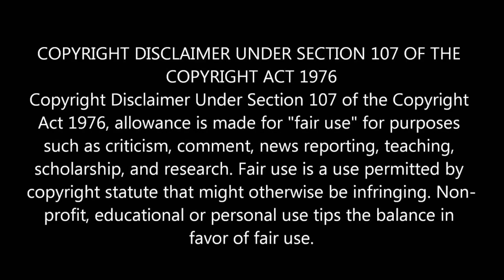HE'S A MONSTER! BLUE LOCK EP 2 | REACTION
This anime is intense! Blue Lock is looking to be the next upcoming sports anime. Watch my reaction to Ep 2.

Want more of MizuShogun? Go Here!